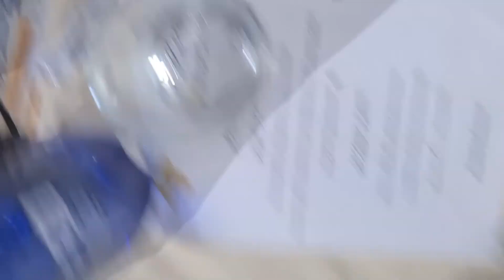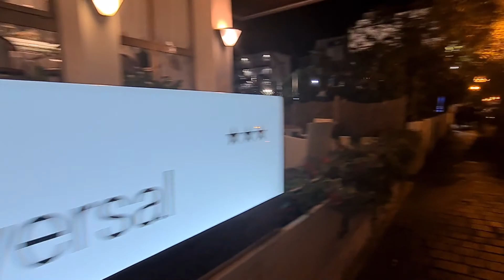How to have a fun filled day at the Beach // The Jacuzzi Steam bath experience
Greetings fam,  today, i thought to take you all along with us to the Beach for a Jacuzzi steam bath experience.This right here was the height of the holiday for me, the experience was short but profound and i will not forget it  in a while .